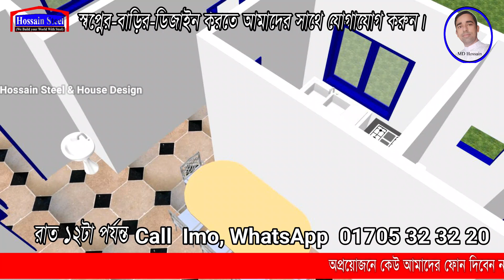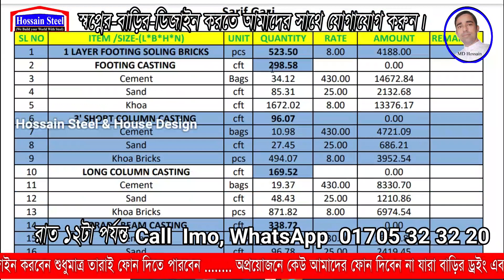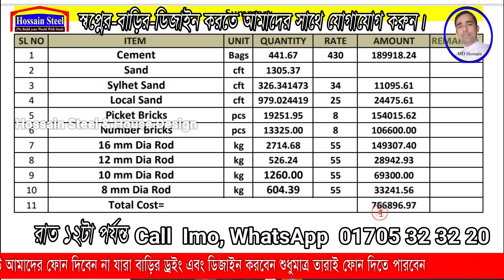4 বেডরুমের বাড়ির ডিজাইন ও খরচ, House Design In Bd 2021, Hossain Steel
কম খরচে 4 বেডরুমের বাড়ির ডিজাইন ও খরচ, House Design In Bd 2021,  Hossain Steelযে কোন বাড়ির ডিজাইন করতে যোগাযোগ করুন, hossain Steel একটি বিশ্বস্ত নাম, Imo,  WhatsApp 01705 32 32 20 - শুধুমাত্র যারা বাড়ির ড্রইং এবং ডিজাইন করবেন তারাই কল দিবেন অপ্রয়োজনেও কেউ কল দিবেন না

খুব সুন্দর করে বোঝানোর চেষ্টা করেছি তারপরও যদি আপনাদের বুঝতে কষ্ট হয় তাহলে কমেন্ট বক্সে লিখতে পারেন আপনাদের প্রশ্নগুলো, এবং ফেসবুক পেজে সরাসরি আমাদেরকে মেসেজ দিতে পারেন।